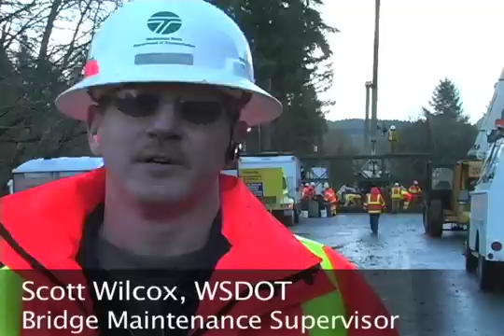Rapid Bailey Bridge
Workers from the Washington State Department of Transportation quickly build a bailey bridge over the flood-ravaged banks of the Chehalis River, which reached record levels on Dec. 3, 2007, and ripped out concrete spans that were in place.